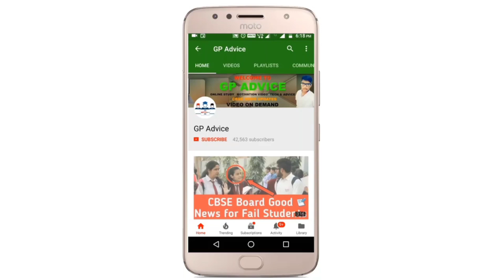CBSE EXAM CANCELLED हो सकते है क्या 16 NOV वाले ? | SUPREME COURT ONLINE करेगा या नही | LATEST NEWS